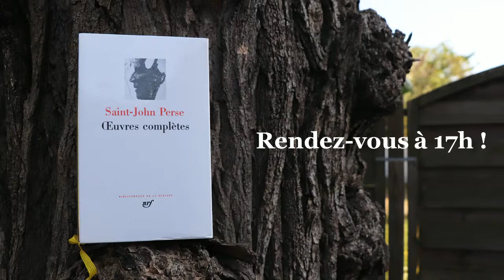10 minutes de poésie - Vents - épisode 6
Lecture d'une partie du poème Vents (III,4 à III,6) écrit par Saint-John Perse